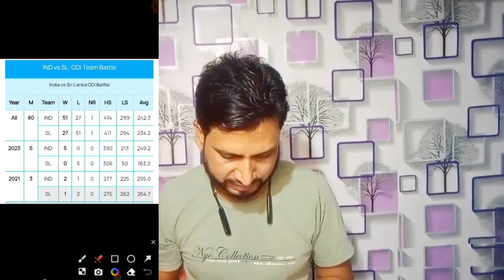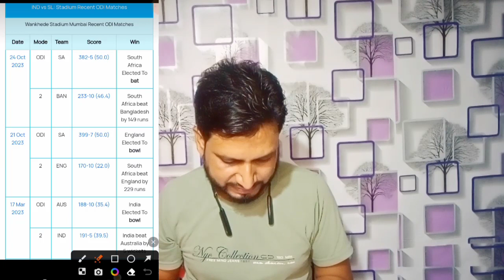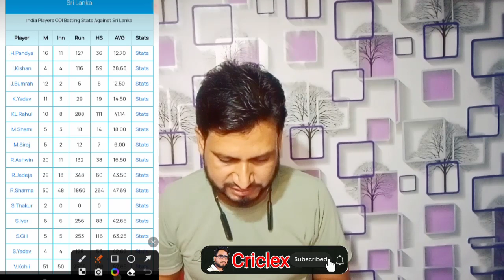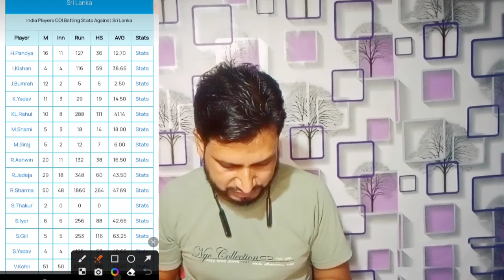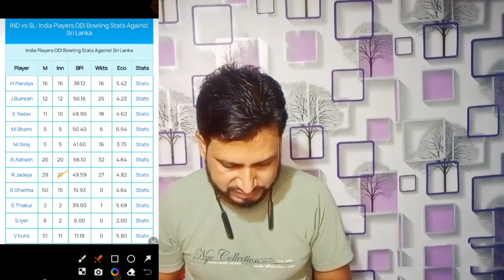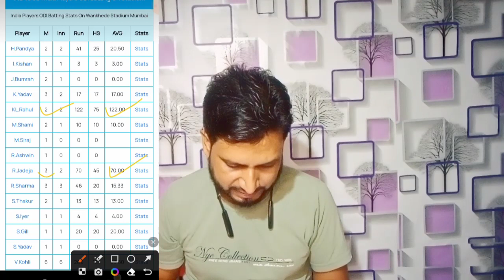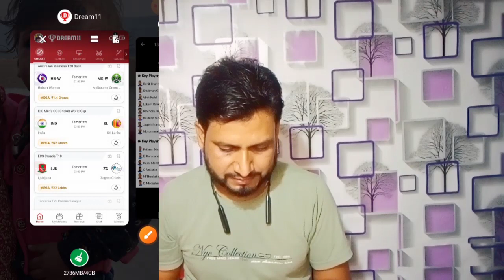Ind Vs Sl Dream11 Prediction,India Vs Sri Lanka Dream11 Teamprediction,Ind Vs Sri Dream 11 Team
Referrel code PREMR851ST
My fab11
Referrel code HEEHGE55
Vision11

highlights
india vs south africa world cup 2023
tickets booking
india vs sri lanka dream11 team
prediction tomorrow match
prediction today
prediction final
prediction world cup
prediction 2 november
prediction in tamil
prediction fantasy cricket guru
prediction pitch report
prediction gl
prediction 2023
ind vs sri dream 11 team prediction
today
prediction
india vs sri lanka women's t20 dream11
team prediction
prediction tamil
prediction final
prediction live
prediction tomorrow match
prediction 17 september 2023
prediction anurag dwivedi
prediction final match
sl vs ind dream11 prediction today
match
sl vs ind dream11 prediction tamil
sl vs ind dream11 prediction final match
sl vs ind dream11 prediction live
sl vs ind dream11 prediction final
sl vs ind dream11 prediction stats guruji
today sl vs ind dream11 prediction
ind w vs sl w dream11 prediction
ind-w vs sl-w dream11 prediction today
match
ind vs sl asia cup 2023 dream11
prediction
ind vs sl dream11 team prediction today
ind vs sl dream11 prediction gl team
ind vs sl dream11 team prediction
match
ind vs sl dream11 team tomorrow
prediction
tamil
ind vs sl dream11 prediction live team
ind vs sl dream11 team prediction tamil
ind w vs sl w dream11 prediction gl
team